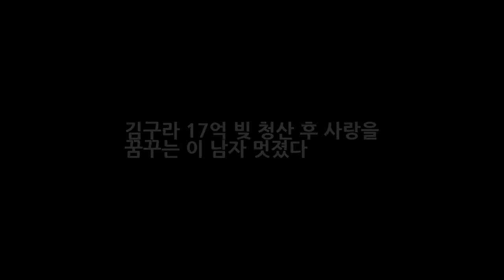김구라 17억 빚 청산 후 사랑을 꿈꾸는 이 남자 멋졌다 엔터테인먼트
지난 2015년 4월 김구라가 힐링캠프에 출연했을때의 일입니다. 당시 김구라는 방송에서 자신의 빚이 얼마인지 솔직한 고백을 했지요. 아내가 자신 몰래 진 빚이 17억이라고 말입니다. 그리고 나서 김구라는 방송에서 자신의 빚이 어떻게 형성 되었는지 정확히 밝히기까지 했습니다. 그 이유는 이런저런 찌라시와 루머들이 만들어져 확대 재생산 되는 것을 막기 위함이었습니다. .
북한서 규모 5.1 지진 핵실험 수소폭탄 실험 성공? 거짓 주장 논란  엔터테인먼트:
서프라이즈 재연배우 김민진 야채배달 중 시민과 사진. 꼭 성공했으면!  엔터테인먼트:

✅ The content of my videos is the purpose of entertainment. My video does n